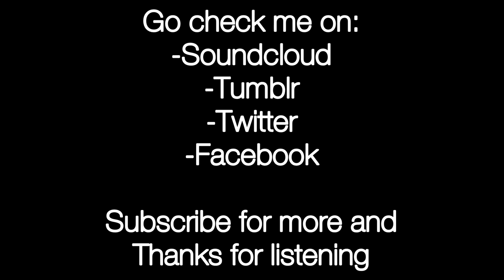Great Composed Noise - Gamecube Bootings remix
A remix made of the 3 booting sounds of the great GCN.